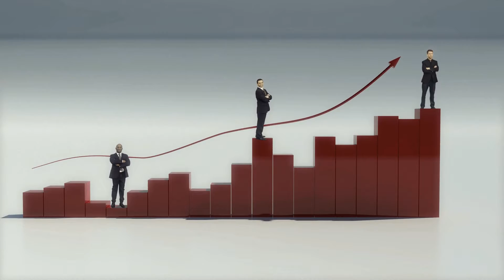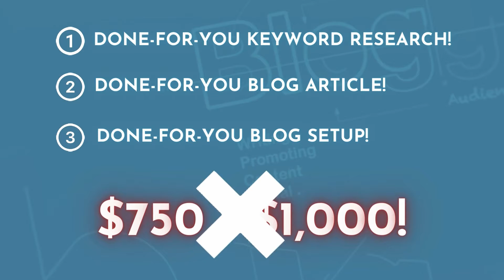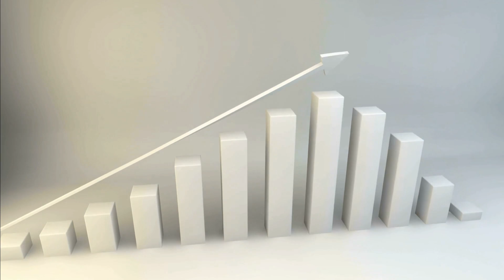Want To Discover How To Get More Customers Faster Than You Ever Thought Possible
Are you a Business Owner wishing there was an easier way to convert prospects into new customers?

Would you like to be part of the top 1% in your industry that are building authority and generating new customers online without having to spend a lot of money?

Then DON’T SKIP THIS VIDEO!

If you’re ready to discover how to get more customers faster than you ever thought possible, then keep watching.

Because I’m excited to share that we are releasing our NEW Authority Pilot Program that will help you crack the code on how you can position yourself as a market leader & reach future customers like never before. Giving you the ability to become one of the top businesses in your industry and create new revenue fast!

And if you would like to see some of the results we’ve described then keep listening.

Because In the beginning, when I tried to generate new online leads and position myself as a market leader, it was a struggle.

I spent a lot of time working hard and researching, but it wasn’t until I finally discovered a secret article writing formula that gave me the power to reach new markets and generate leads, my entire business changed.

It made it almost too easy for me to establish myself as a true industry thought leader and generate qualified leads for my business.

I only wish when I started I had an Authority Pilot Program like this that helped me get a jumpstart to my success, but the best part is that I get to help others like you to get the results you’ve been looking for.

Just imagine being able to confidently generate more leads than you ever thought possible because your business is seen as a thought leader!

Why? Because you’ll be positioned as a true industry leader that the market is naturally drawn to!

Once inside our program, we’ll quickly reveal our secret article writing formula where we’re going to do 3 powerful things to help position you for growth:

Number one, Keyword Research; where we will show you the exact phrases and keywords your potential customers are using every day!

Number two, we’ll then create a custom professionally written Blog Article around one of those keywords.

And Number three, if you don’t have a blog, no worries because inside our program we're going to build one for you at no cost so that you can start reaching new markets faster than you thought possible!

Now normally keyword research, writing articles and creating a blog would be over $750- $1,000.

But for a limited time only to help businesses like yours, we’re going to underwrite all of the cost giving you the chance to claim an exclusive FREE VIP spot so that you can confidently start converting more customers and dominating your market!

Simply put, This Authority Pilot Program makes it almost effortless for you to increase your market authority and finally reach your target customer!

It's so simple! To reserve your spot for this limited 1x offer, all you have to do is answer a few questions to verify your business and brand and you will be well on your way to taking advantage of this incredible opportunity to create the next breakthrough for your business.

So, click the link below to claim your own Authority Pilot Program right now!